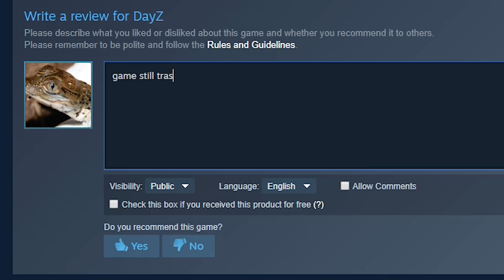DayZ is good game